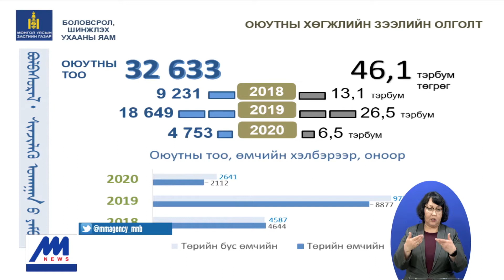Бакалаврын 2.8-аас дээш голч дүнтэй оюутнууд оюутны хөгжлийн зээлд хамрагдаж болно /2021.01.25/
Цар тахлаас шалтгаалж иргэдийн эдийн засгийн чадамж буурсан. Үүнтэй холбоотой оюутнууд сургалтын төлбөрөө төлж чадахгүй нөхцөл байдал үүсч байна. Тиймээс Боловсрол, шинжлэх ухааны яамнаас оюутны хөгжлийн зээлийг өргөн хүрээнд олгож эхэллээ.